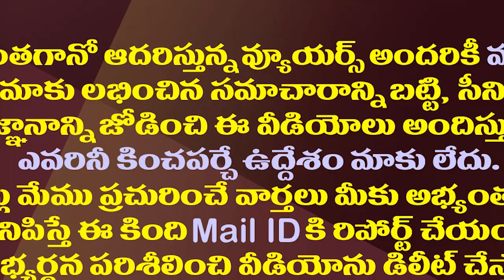వెలగపూడి అసలు పేరు ఇదే..రంగా హత్యకు ఆ సీడీ షాపులోనే ప్లాన్..విజయసాయిరెడ్డి సంచలనం|| vijay sai reddy